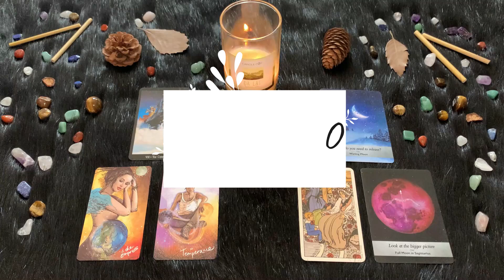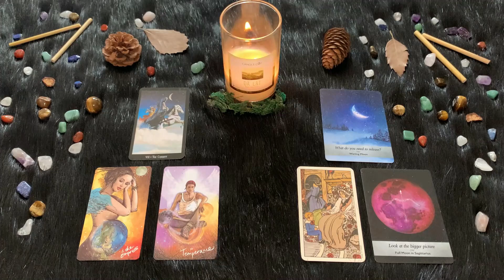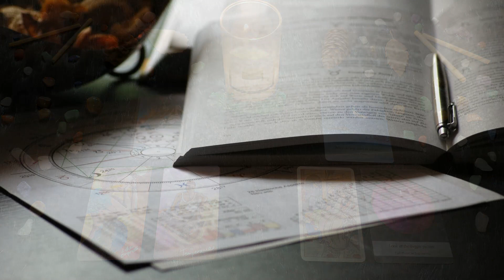Martedì 21 Dicembre | Oroscopo Paolo Fox | Sagittario | Opportunità e induzioni da cogliere al volo